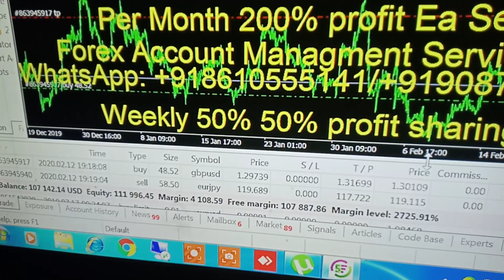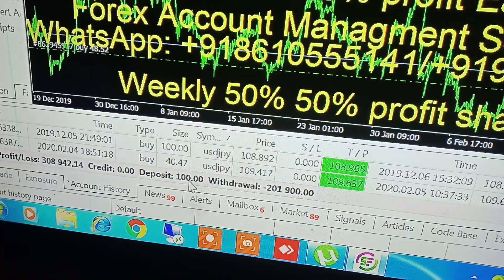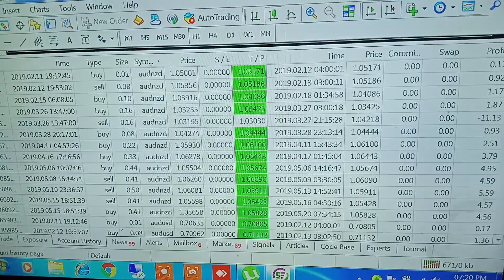Forex Ea no loss no scam per month profit 200%